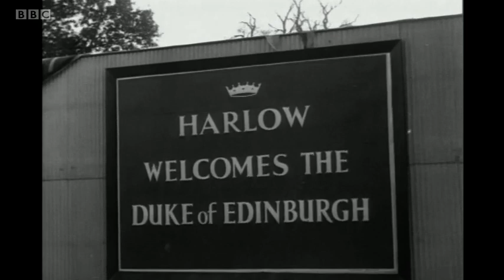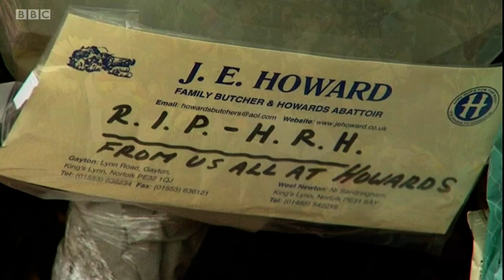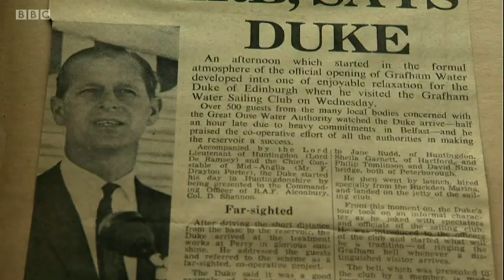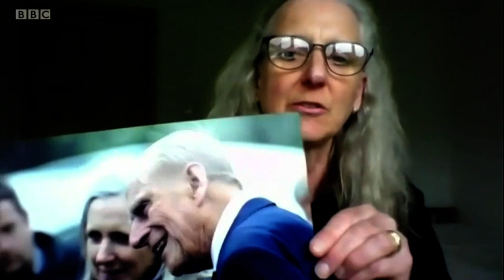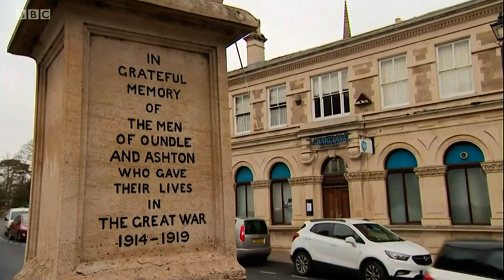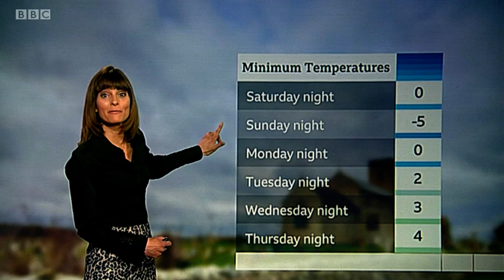BBC Look East (West): The Death of Prince Philip - 9th April 2021